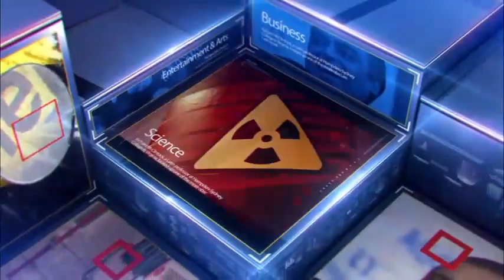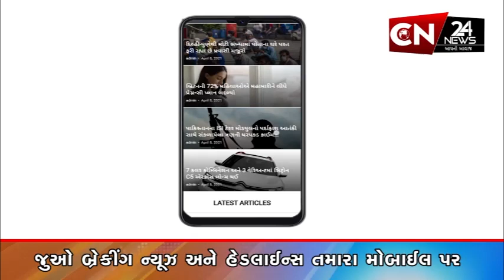રાષ્ટ્રીય : લોકસભા ચૂંટણી પહેલાં કોંગ્રેસને વધુ એક ઝટકો